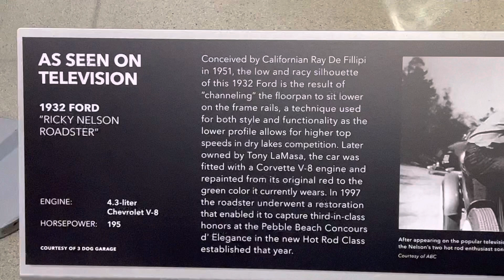1932 FORD Ricky Nelson Roadster